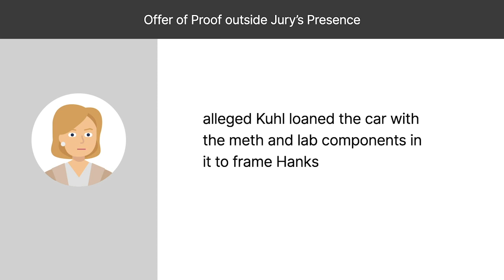Beaty v. Commonweath Case Brief Summary | Law Case Explained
Beaty v. Commonweath | 125 S.W.3d 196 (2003)

Pointing the finger at someone else is a common and often successful criminal-defense strategy. The case of Beaty versus Commonwealth explains the kind of evidence a defendant must produce to argue this defense in front of a jury.

Pamela Kuhl loaned her car to her friend Marion Ann Hanks and Hanks’s boyfriend, Roger Beaty. While Beaty was driving and Hanks was in the passenger seat, a police officer noticed the car weaving and pulled them over. Beaty failed a field sobriety test, so the officer arrested him for driving under the influence and searched the car. The search revealed bags containing methamphetamine and the components of a methamphetamine lab in the back seat and the trunk.

The Commonwealth of Kentucky charged Beaty with manufacturing methamphetamine and possession of methamphetamine and methamphetamine ingredients. At trial, Beaty claimed the methamphetamine and lab components didn’t belong to him and he didn’t know that stuff was in the car. Kuhl testified for the prosecution that her car was empty when she loaned it to Hanks and Beaty.

Beaty’s attorney then made an offer of proof outside the jury’s presence, alleging that Kuhl had loaned the car with the methamphetamine and lab components in it to frame Hanks. Specifically, Beaty’s attorney questioned Kuhl, who admitted she was jealous of Hanks and suspected Hanks of having an affair with her boyfriend, Kenneth Huskey. Beaty’s attorney also produced a piece of cardboard containing handwritten questions addressed to Hanks about the alleged affair. Kuhl admitted to writing it. However, the judge excluded Kuhl’s cross-examination testimony and the cardboard document.

Ultimately, the jury convicted Beaty of all charges. He appealed to the Kentucky Supreme Court, arguing that the exclusion of the evidence violated his due-process right to present a defense. Pointing the finger at someone else is a common and often successful criminal-defense strategy. The case of Beaty versus Commonwealth explains the kind of evidence a defendant must produce to argue this defense in front of a jury.

Ultimately, the jury convicted Beaty of all charges. He appealed to the Kentucky Supreme Court, arguing that the exclusion of the evidence violated his due-process right to present a defense.

Want more details on this case? Get the rule of law, issues, holding and reasonings, and more case facts

Have Questions about this Case? Submit your questions and get answers from a real attorney